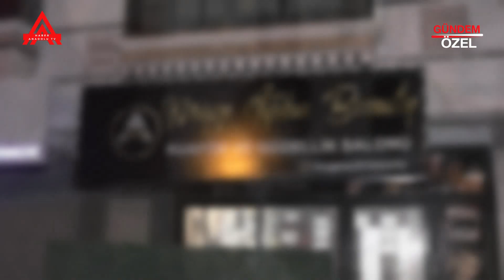MÜGE AYDIN BEAUTY ile Yapılan Özel Röportaj!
MÜGE AYDIN BEAUTY ile gerçekleştirdiğimiz bu özel röportajda, güzellik ve bakımın sırlarını keşfedin! Müge Aydın, 10 yıllık deneyimi ve sektördeki başarısını paylaşıyor. Regional incelme, kalıcı makyaj, lazer işlemleri ve daha fazlası hakkında bilgi almak için videoyu izleyin. 🔥💄✨